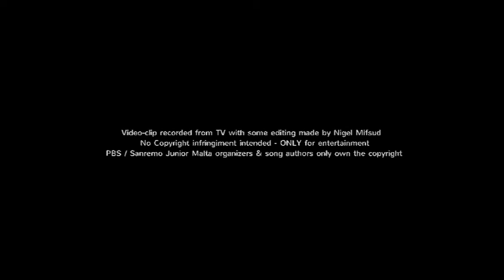Kelsey Bellante - Listen (Sanremo Junior Malta 2014)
The participation of KELSEY BELLANTE with the song LISTEN in the Festival Sanremo Junior Malta 2014.

Video-clip recorded from TV with some editing made by Nigel Mifsud.
PBS/Sanremo Junior Malta organizers & song authors ONLY own the rights.